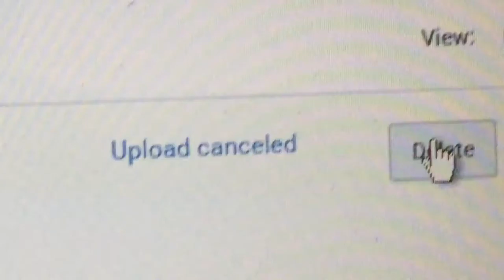WWE 2K16 Universe Mode (Episode #26)